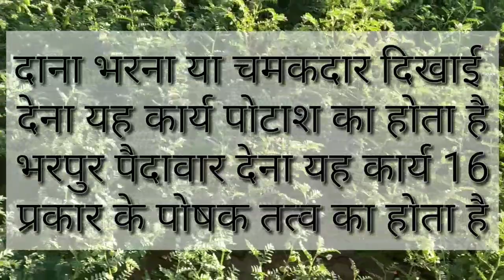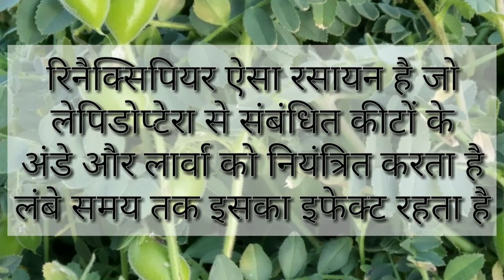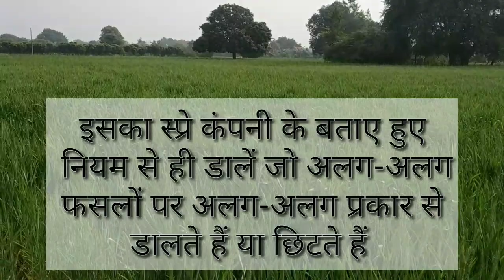कोराजन से दाना भरने या चमकदार बनाने कि सच्चाई